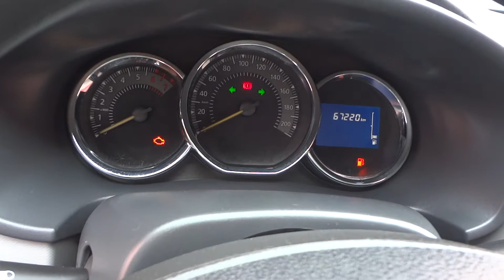Renault Logan Expression 1.0